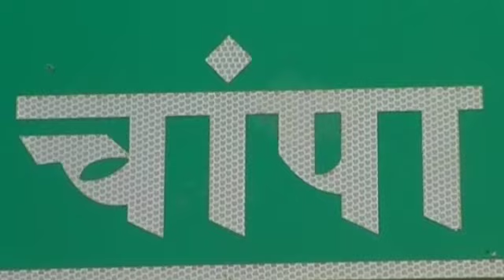आंगनबाड़ी कार्यकर्ता की हौसले भरी उड़ान, बर्फीली यूटी कांगरी चोटी फतह, अब एवरेस्ट की बारी...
Champa ki Mauntainer AanganbadiKartkrta Amita shriwas ne udaan bhari, minus 31 degree me choti fatah ki, ab mount ewraste ki baari, amita shrivas ke sapnon ko lage pankh